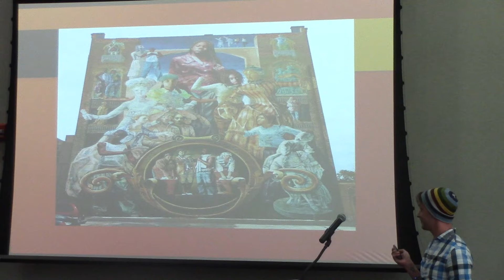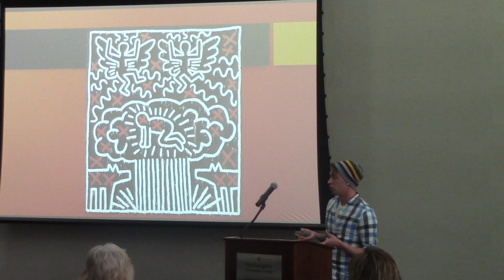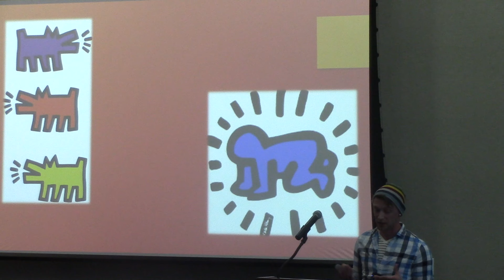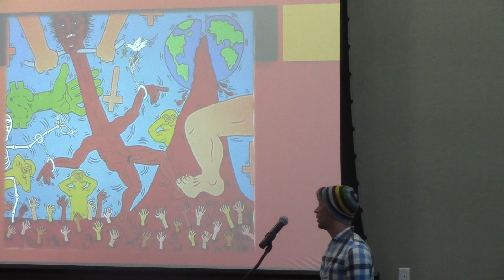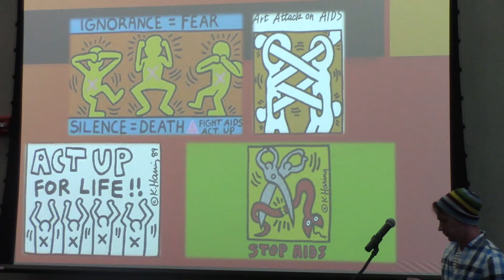Joseph Grelecki (Keith Haring)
This speech was given during the Spring 2016 Final Round of the Public Speaking Contest at the Monroe Campus.